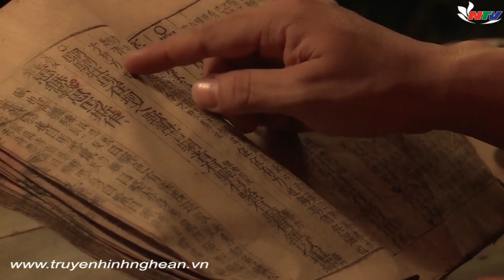TRĂNG THỨC //THANH TÀI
TRĂNG THỨC
THƠ: ĐẬU HOÀI THANH
NHẠC: VŨ QUỐC NAM
THỂ HIỆN: THANH TÀI